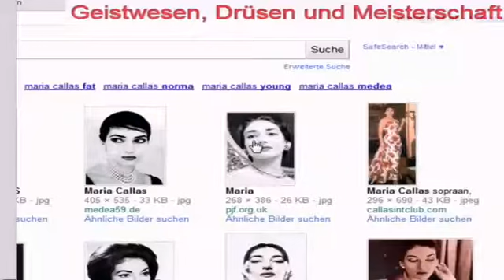Geistwesen Drüsen+ Meisterschaft 2 dez a.mp4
jeet.tv  Von Wesen der Drüsen und Ihre Meisterschaft über den Geist